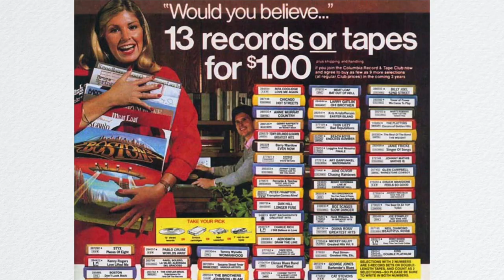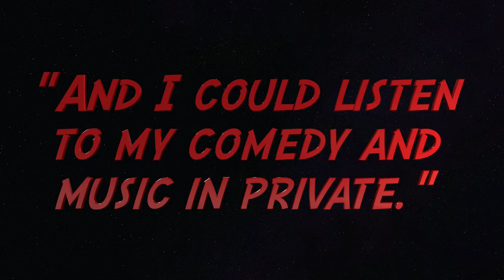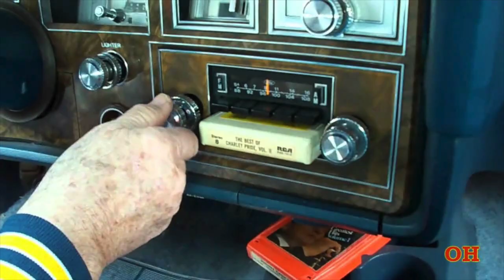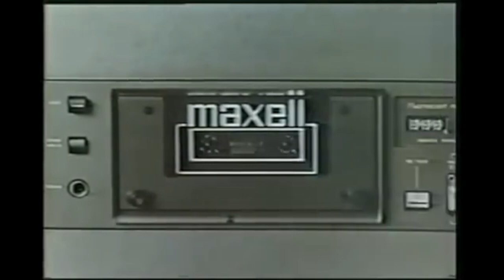I might be sick of your face!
I miss listening without images.